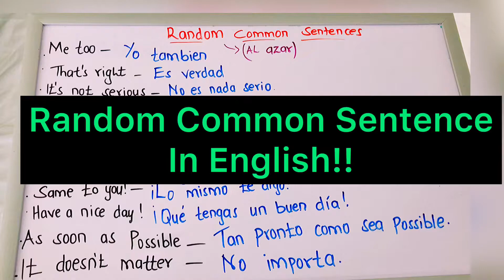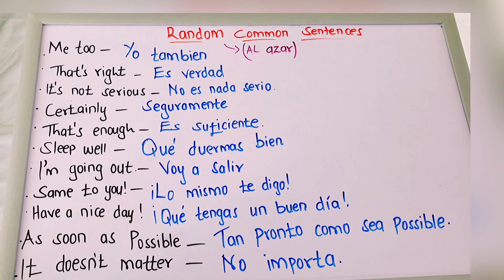COMMON SENTENCES IN ENGLISH! (Frases al azar!) Inglés para principiantes!!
Random common sentences in English.